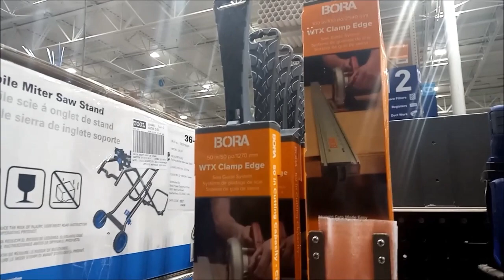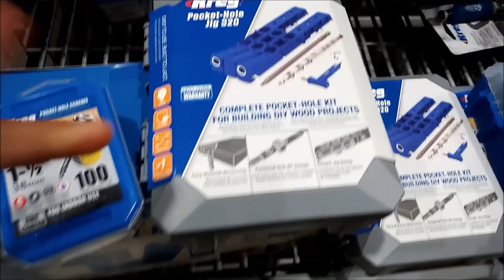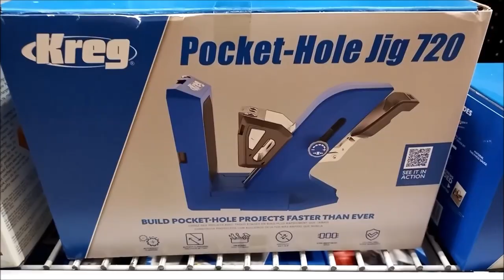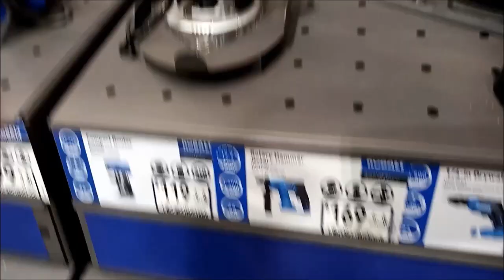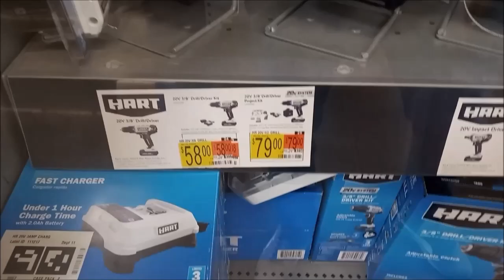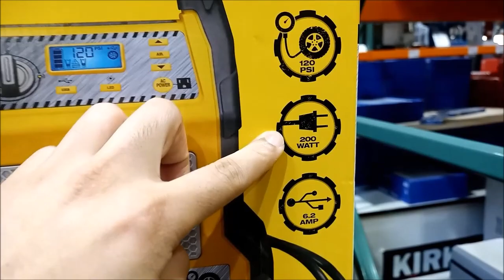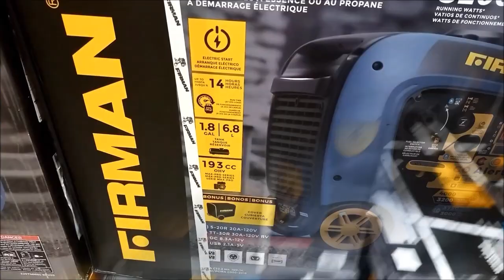VISITANDO LOWE'S | FERRETERÍA EN EE.UU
Bien amigos acá les comparto otro pequeño vídeo blog visitando este almacén y ferretería llamado LOWES en Estados Unidos. @lowes

Todo el cariño y todo el poder !!!